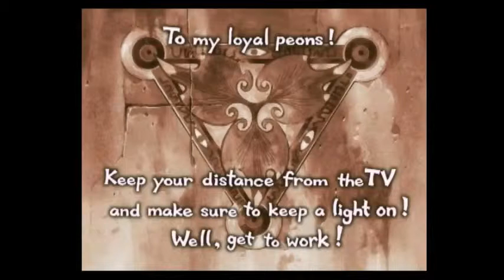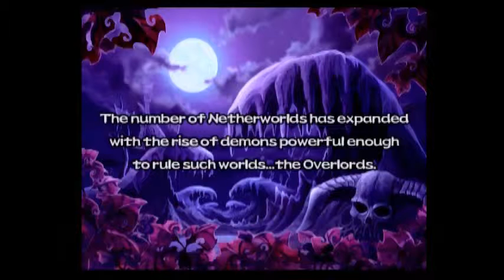disgaea 2 blinde play 1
disgaea 2